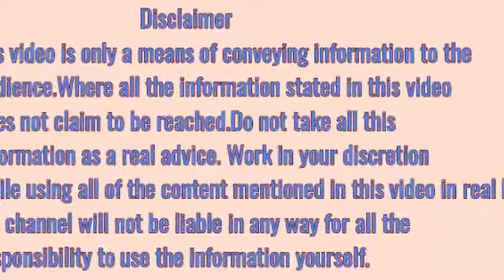हड्डियों को मजबूत करने के उपाय